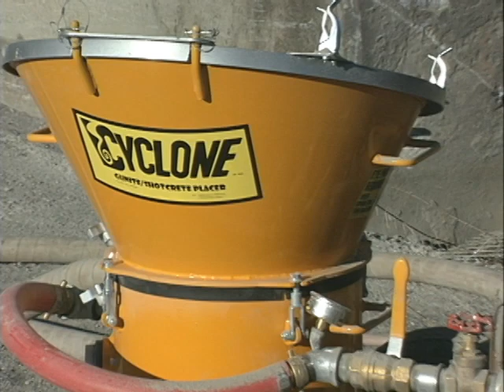Bridge Repair, Gunite, Shotcrete, Concrete Repair, Cyclone Gunite Machine Demonstration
THIS VIDEO IS INTENDED FOR EQUIPMENT DEMONSTRATION PURPOSES ONLY. GUNITE SUPPLY & EQUIPMENT CO. /  AIRPLACO EQUIPMENT (DIVISIONS OF MESA INDUSTRIES) MAKE NO ENDORSEMENT OR GUARANTEE THAT THE TECHNIQUES DISPLAYED IN THIS VIDEO ARE APPROPRIATE OR PROPER PROCEDURE. THE OPINIONS AND TERMINOLOGY EXPRESSED IN THE VIDEO DO NOT NECESSARILY REFLECT THE VIEWS AND OPINIONS OF GUNITE SUPPLY & EQUIPMENT CO. /  AIRPLACO EQUIPMENT.

The Cyclone TM model CY-61 dry-mix gunite machine is shown on a bridge repair jobsite. Gunite Supply and its partner company Airplaco Equipment have manufactured gunite machines in various models for concrete construction and concrete repair since 1946. The industry terms gunite and shotcrete are used to refer to the process of pneumatically placed concrete material. Gunite Supply also manufactures gunite batch plants that allow contractors to eliminate the need for ready-mix truck deliveries. The batch plant is used to mix sand (aggregate) and cement on the jobsite and deliver to a mounted gunite machine. The Cyclone gunite machine conveys the dry material through gunite hose (up to 1,000 ft) to the nozzle where water is added. The nozzleman controls the water content as he places the gunite material on the surface. The water content affects the slump (or fluidity) of the material. Often, the material is pre-dampened, which reduces dust during the mixing process. Gunite Supply's hose and nozzle setup are heavy-duty, made tough to withstand the rigors of day-to-day construction. Gunite Supply & Equipment has three US locations to provide strategic distribution capabilities. The Monrovia, CA; Houston, TX and Cincinnati, OH facilities are staffed for complete customer service.

Northeast
4141 Airport Road

Southeast
9202 Meadow Vista Blvd.
Contact Michael Shamburger

The costs of a gunite machine is far less than the cost of a shotcrete pump. This allows more startup companies to get into the business while helping other established crews keep their costs down to remain competitive. Many mid-size gunite batch plants are available for mixing materials used in the dry-mix gunite process. This eliminates the hassle and extra expense of hiring a ready-mix truck to bring materials to the jobsite. For example, a gunite batch plant such as the Mix-Elvator from Gunite Supply & Equipment will save $1700 per 30 cubic yards of material. Most contractors prefer either dry-mix gunite or wet-mix shotcrete. This is based on personal preference, the type of work being done (job requirements for concrete strength will favor the dry-mix process) how they were trained, and sometimes even because someone inherited a used machine and just "always has done it that way." Both dry-mix and wet-mix are viable option for the concrete/gunite/shotcrete contractor.